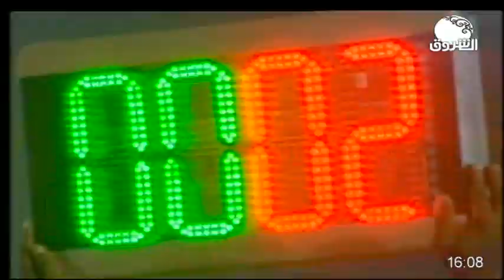أول أيام العيد | مباراة في الذاكرة ــ 24 مايو 2020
ـــــــــــــــــــــــــــــــــــــــــــــــــــــــــــــ

الشروق_ الفضائية
Ashorooq Tv
ـــــــــــــــــــــــــــــــــــــــــــــــــــــــــــــ